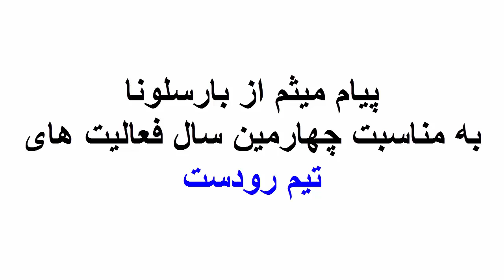پیام میثم از بارسلونا به مناسبت چهارمین سال فعالیت های تیم رودست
یوتیوب رودست